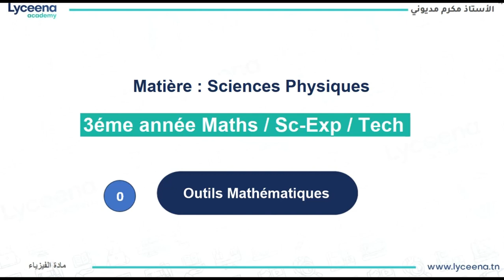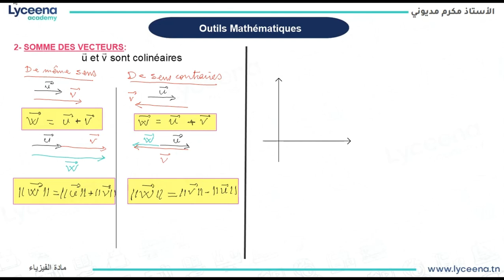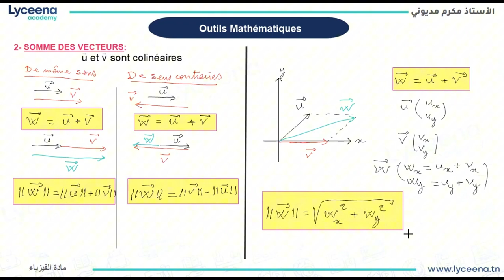3ème année Technique | Physique | Outils Mathématiques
عسلامة تلامذة الثالثة ثانوي😍
نقدمولكم  outils mathématiques الي تستحقولهم.
إذا عجبك الفيديو و تحب تتمتع بكامل المحتوى 😍
👈اتصل بنا على 31383580 لمزيد من التفاصيل